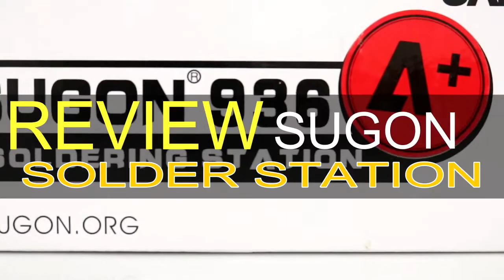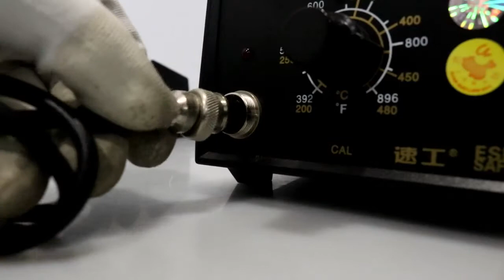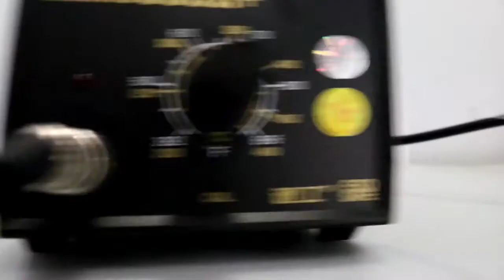REVIEW SOLDER SUGON 936A+ ORIGINAL-75648